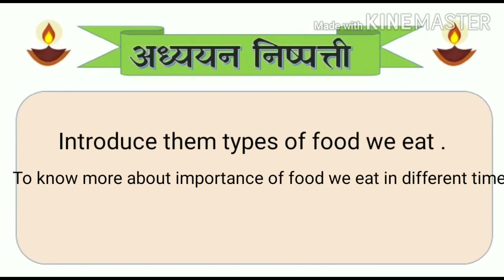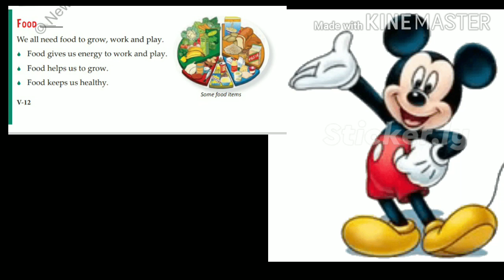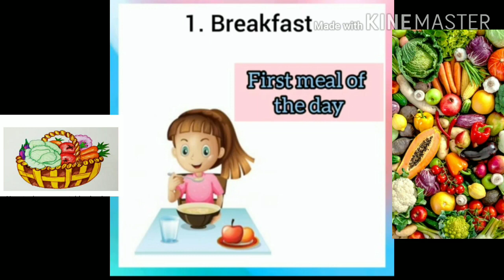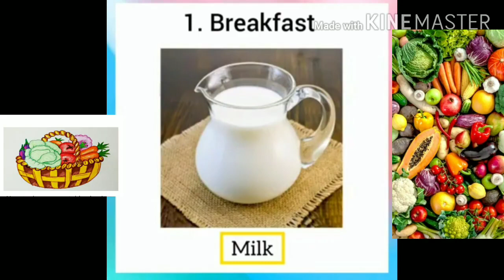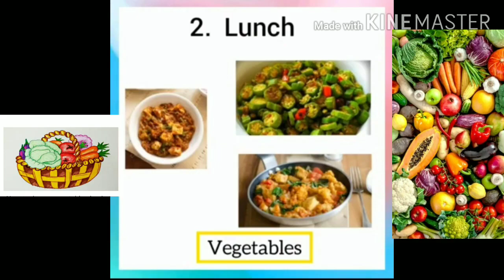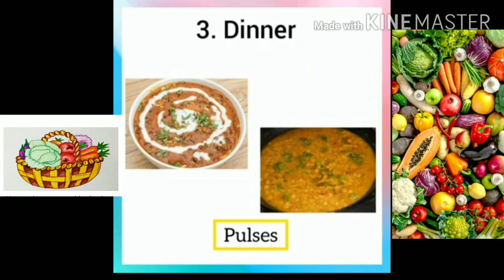Food We Eat ( Std - 1 ) EVS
चेतन सातारकर
विद्या प्रतिष्ठान इंग्लिश स्कूल इंदापूर
ता.इंदापूर जि.पुणे